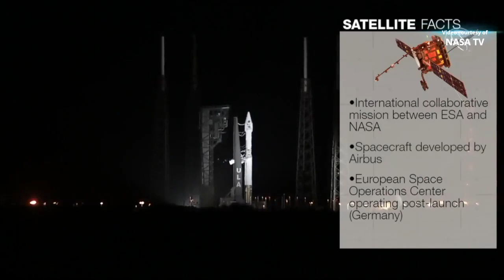Atlas V launches Solar Orbiter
A United Launch Alliance (ULA) Atlas V 411 rocket launched the Solar Orbiter spacecraft from Space Launch Complex 41 at Cape Canaveral Air Force Station, Florida, on 10 February 2020, at 04:03 UTC (9 February, at 23:03 EST). Built by Airbus, Solar Orbiter is an international collaborative mission between ESA (European Space Agency) and NASA, designed to observe the Sun with high spatial resolution telescopes. Solar Orbiter will provide the first-ever images of the Sun’s poles and the never-before-observed magnetic environment there.